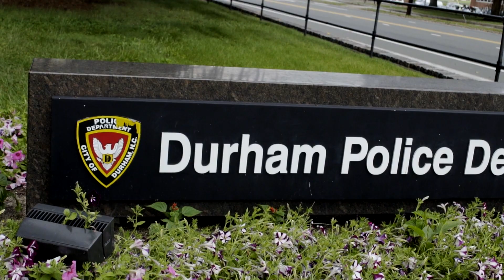Durham BullCity Running Man Trailer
Durham, NC BullCity police department running man challenge music video coming soon.
Cinematography & Edited by: Novapane Productions
Co- Cinematographer: Front Runner Productions

Songs used- Grown Simba x J Cole & My Boo x Ghost Town DJs